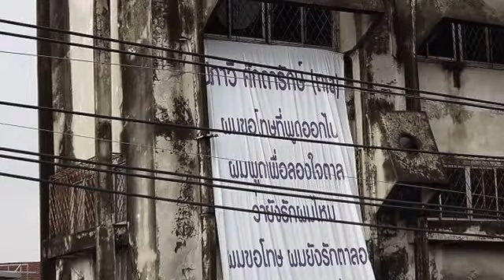ป้ายยักษ์กลางกรุง-หนุ่มง้อแฟน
วันที่ 12 ส.ค. ผู้สื่อข่าวรายงานว่า พบเห็นป้ายประกาศตามหาคนรักขนาดใหญ่ ความยาวขนาดเท่าตึก 3 ชั้น ความกว้างเกือบเท่า 1 คูหา ติดไว้ด้านหน้าอาคารพาณิชย์ 4 ชั้น ถนนลาดพร้าว เยื้องปากซอยลาดพร้าว 101 คลองจั่น บางกะปิ กทม.  เป็นป้ายพื้นสีขาว ตัวหนังสือมีข้อความเขียนไว้ว่า

". (ชื่อฝ่ายหญิง) ผมขอโทษที่พูดออกไป ผมพูดเพื่อลองใจตาลว่ายังรักผมไหม ผมขอโทษ ผมยังรักตาลอยู่ ยังรอตาลอยู่ ทุกคนที่บ้านเป็นห่วงมากและรอตาลอยู่ ขอให้ตาลยกโทษให้ผมด้วย รักมากครับ เอ โทร. ตาล โทร.
จากการตรวจสอบโทร.ของฝ่ายชายไม่สามารถติดต่อได้เพราะไม่เปิดเครื่อง  ส่วนฝ่ายหญิงรับว่าเคยคบหาเป็นแฟนกันแต่เลิกมาหลายเดือนแล้ว ตอนยังคบอยู่ทำไมไม่ทำให้ดี คบกันช่วงแรกก็ยังดีอยู่ พักหลังรู้สึกแย่ลงเรื่อยๆ จึงตัดสินใจยุติสัมพันธ์
มีคนโทร.มาบอกเรื่องป้ายดังกล่าว  ผู้หญิงบอกอยากให้คืนดีกัน  ผู้ชายบอกนึกว่าเราประกาศขายตึก จะติดต่อขอซื้อตึก  ส่วนทางบ้านตนอยู่ จ.เพชรบูรณ์ ไม่ได้หนีออกจากบ้านแต่อย่างใด  ไม่คิดจะแจ้งความดำเนินคดีกับเขา ไม่อยากมีเรื่องอีก  แต่จะติดต่อขอให้เอาป้ายดังกล่าวลง